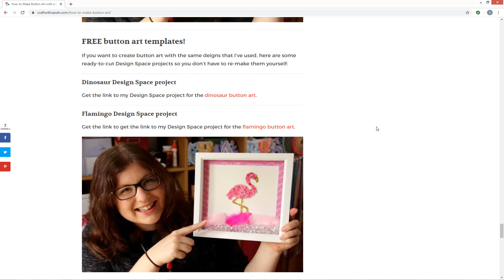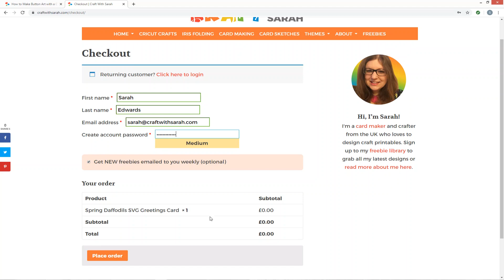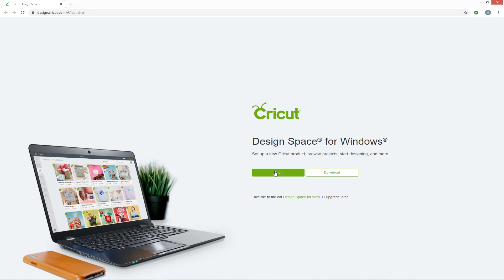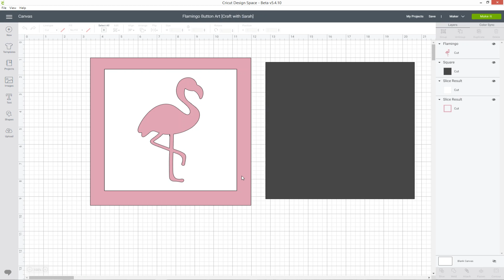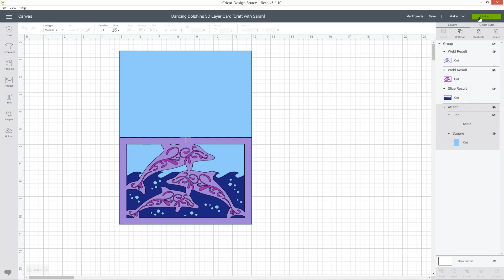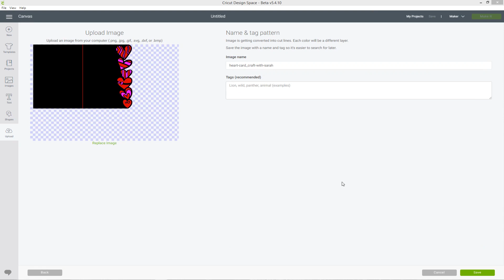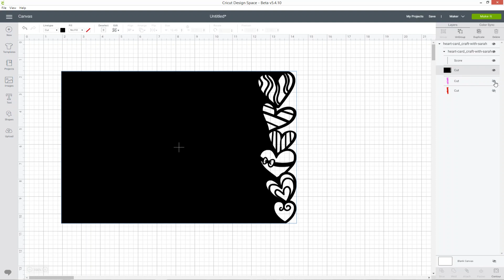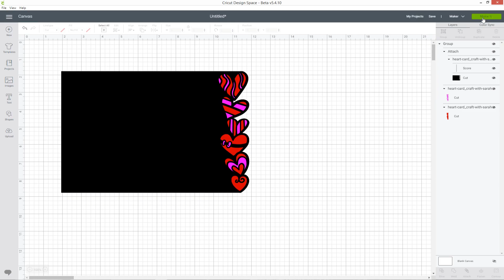How to Open Free SVGS in Cricut Design Space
How to download, open and cut free SVGs and Design Space projects that you download from CraftWithSarah.com